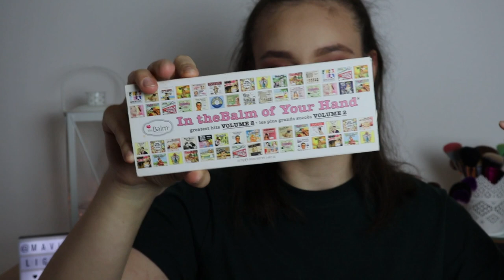FAR PALETLERİ KOLEKSİYONUM 😱😂 | Mavi Highlighter